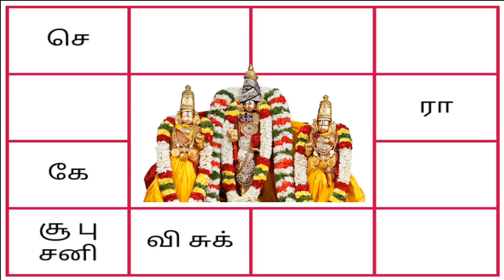2019 சிம்மம் புத்தாண்டு பலன்கள்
HAPPY NEW YEAR 2019 SIMMAM
LEO

Year 2019 seems to be a fortunate year for Leos thanks to the planetary placements due for the period. The year begins with January offering ample scope for adventure and pleasure trips. The end of the month promises some romance and love which ignites the sensuous fire in you.

February might bring in some financial hitches. Do not foray in taking advance payments or loans for the period. Troubles lurk around the financial sector for you. March 2019 promotes travel plans and educational pursuits of the Leo folks. The lunar eclipse due in April brings about turbulence in communications and travel plans. There might be obstacles from all quarters. Mars brings out the socialite in you. But then beware as Mars enters your 12th house that might bring some secrets to the fore.

June 2019 asks for a change of routine and plans from Leo guys. Around the 20’s of the month, some luck and fortune shall come for you. Then as the Sun moves into your homestead around July things start to lighten up your life. Optimism follows. August promises much financial gains and good trends with the Sun still loitering in your sun-sign.

September probable to bring about some changes in career field that has been long overdue. Then October might bring about some dilemmas in life, you would be asked to make some harsh decisions that might affect those around you. November holds good surprises for you. Finally December 2019 brings your social side to the fore. Also happy journeys are on the anvil.

Saturn in your home for most of the year likely to affect you through the year. Unforeseen events might block your financial journey. Love and romance are also likely to be affected. A sense of negativity would surround you. But then Jupiter posited in the zodiac sign of Scorpio would help you to improve your financial standing. However this combination is quite portent, hence be cautious.

During the first week of April 2019, the retrograde Saturn goes Direct when personal and professional life would look up. Then in May, 2019 when Mars also enters your hometown you would be able to achieve better results.